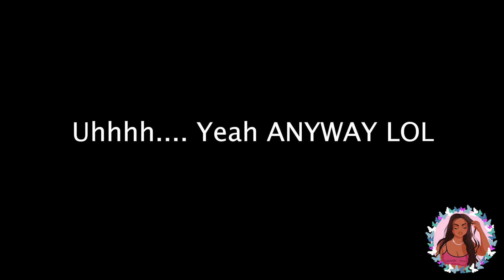How to: Capture Your Photos Alone | How I Take My Photos Alone | Photography | Canon 6D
Hi!

In this video I will be showing how I capture some of my photos that you may see on my instagram.  Let me know what you think!  Don't forget to Subscribbbeee! :)

Photography IG:  @Candidsbyk_